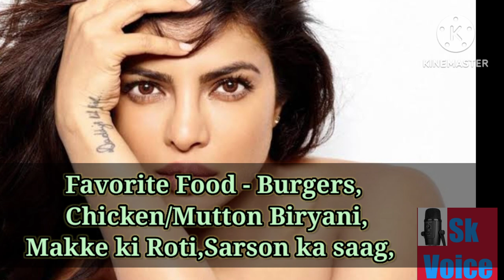Priyanka Chopra Biography I Age I Lifestyle I Height I Bollywood Actress I hot celebrity